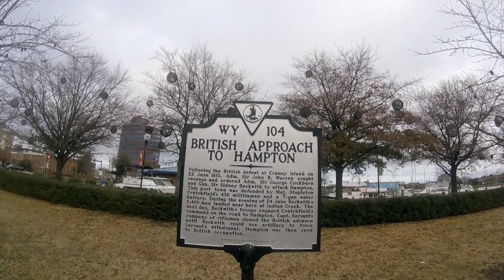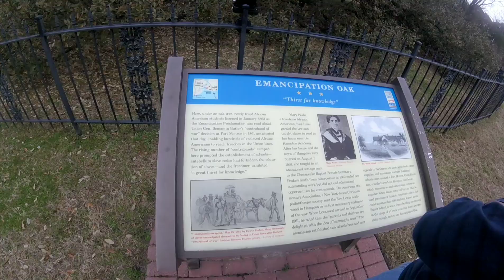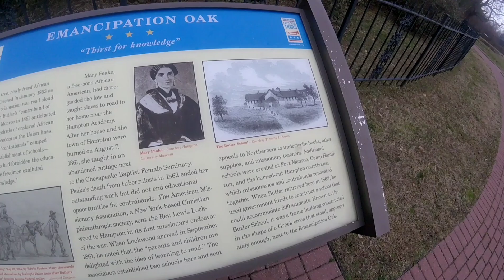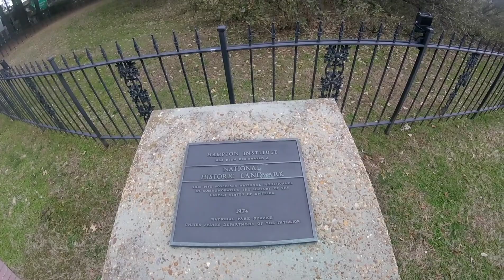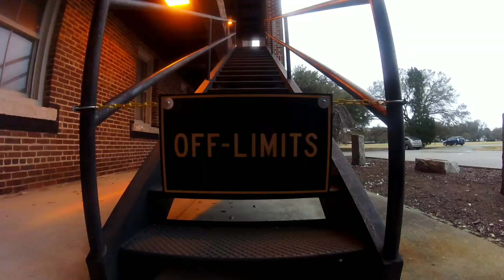THINGS I LIKE ABOUT DRIVING WITH UBER/LYFT!☺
THANK YOU FOR DIGITALLY SPENDING TIME WITH MY SON, AND I!

DRIVE SAFELY AND, WITH SKILL!